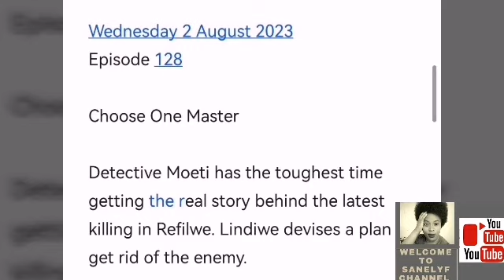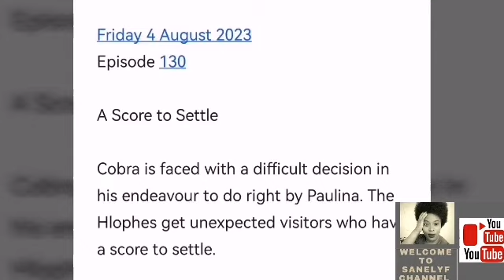The River 31 July 2023 | Thusi is arrested for Angelina's death. 😭